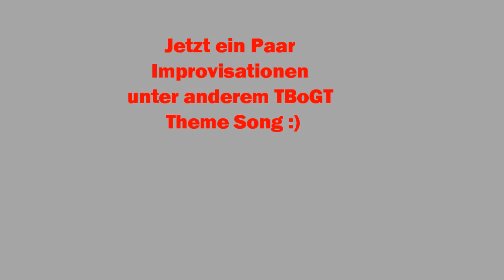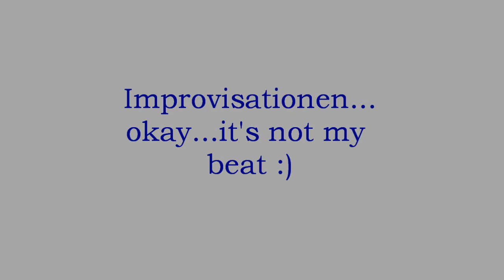Klavier + Keyboard Improvisation #1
Musik : Die Brecher , GTA The Ballad of Gay Tony Theme (Eric Prydzz Piano) , Improvisationen , Für Elise modern, bass and drumbs (kleine Zwischeneinlage)